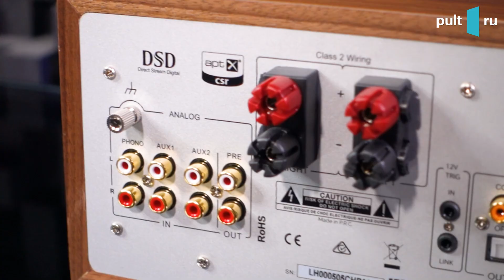Победители ВСЕХ розыгрышей, последние новинки уходящего года и новый розыгрыш. Финальный выпуск 2022